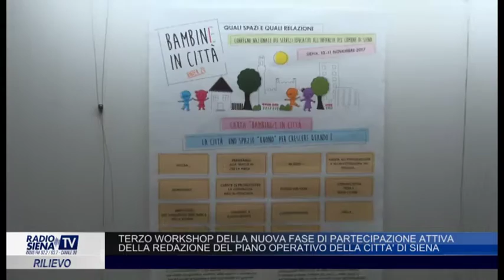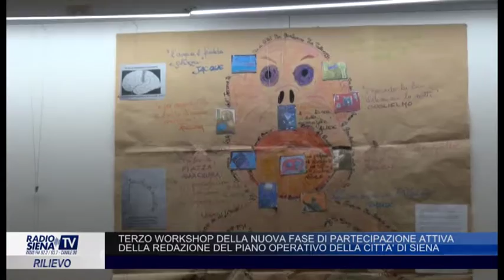TERZO WORKSHOP NUOVA FASE DI PARTECIPAZIONE ATTIVA DEL PIANO OPERATIVO DI SIENA